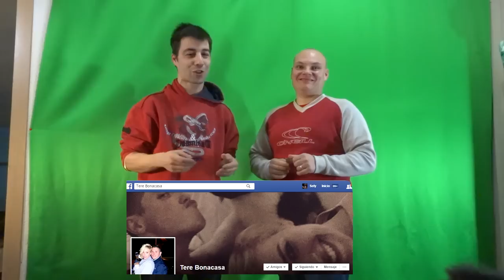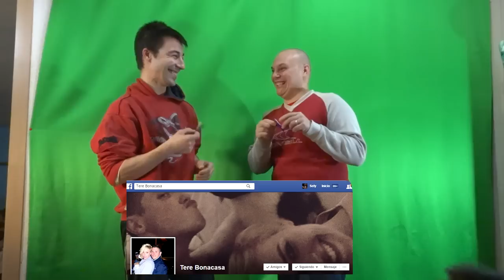DOBLE VERSUS: PIPE OF WIND CHALLENGUE & CONDON BALLOON CHALLENGUE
Dos challengues que seguramente ni hayáis visto ue hemos bautizado como PIPE OF WIND CHALLENGUE & CONDON BALLOON CHALLENGUE.
Risas de las buenas en un par de retos espectaculares que nunca olvidaras .